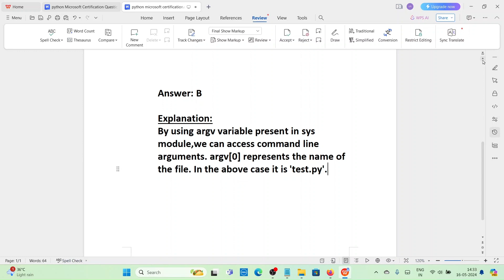python certification exam Question-77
these questions collected from recent python certification exam
for more python  and machine learning tutorials and docs  pls check my udemy links given below :